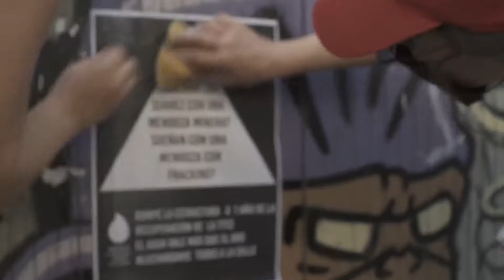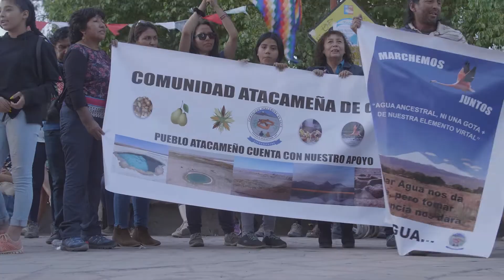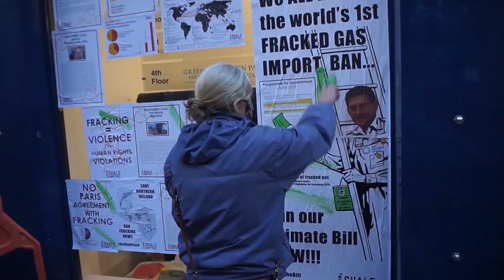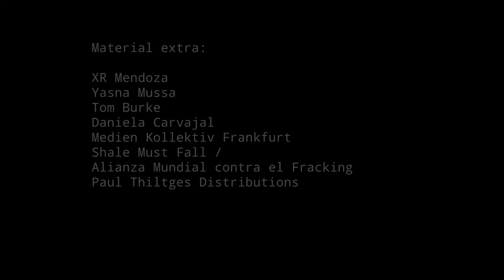Shared Meaning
Shared Meanings is a documentary with a series of interviews that seeks

to raise more questions about the current narratives of multinational
corporations, who sell a socio-technological imaginary that will bring a
future of zero emissions and free of pollution through clean energy,
hiding extractivism, labor exploitation, privatization and environmental
deregulation in the countries where raw materials are extracted.

Shared Meanings seeks to compile solutions and radical alternatives in
the context of the debate on global and just transitions, weaving
possibilities of (re)thinking and (re)constructing socio-environmental
political spaces that are critical but propositive at the same time.

Juan Donoso is a Climate Justice organizer, campaigner and writer based
in Berlin. He seeks fresh dialogues between anti-capitalist movements
and community building, operating “from below”, and facilitating
interactions between a wide range of solidarity networks. He is a seeker
of climate solutions, an adventurous of narrative strategies, and a
believer of the transformative power of stories.

Aline Juárez is a Mexican filmmaker based in Berlin. She has
participated in various artistic projects, mostly dealing with
marginalized communities or the migrant diaspora in Europe and Latin
America. She has also worked closely with activists, movements and
artists in Germany, Mexico, Chile and Spain.

Her documentaries and film work deals with social and political
problems, while portraying the resistance of marginalized groups. Her
films as director (Días de lucha, días de luto; Voces Desplazadas; and
Wären Sie mal besser zu Hause geblieben) and as Director for Photography
(Parda) have been screened at various international film festivals.